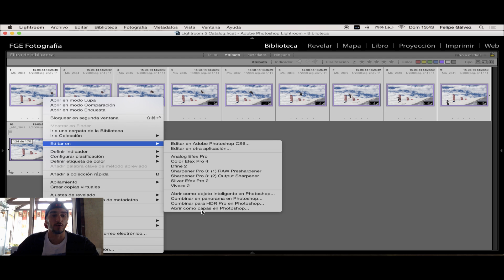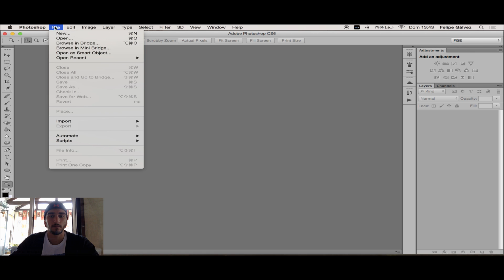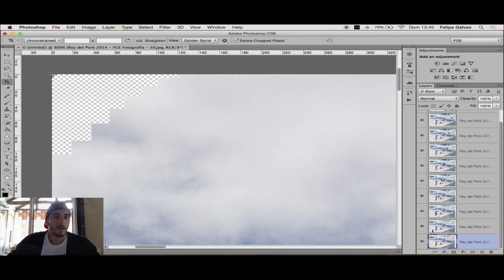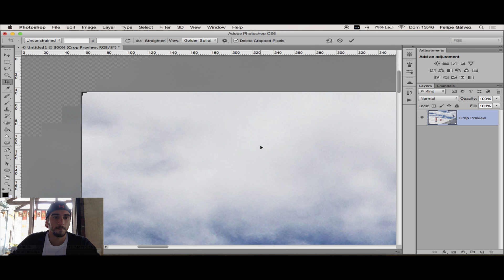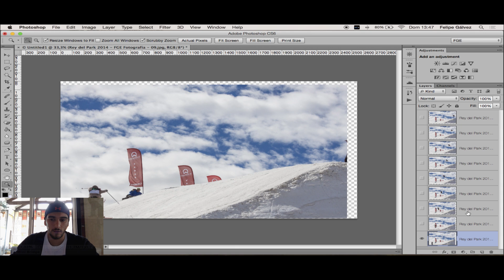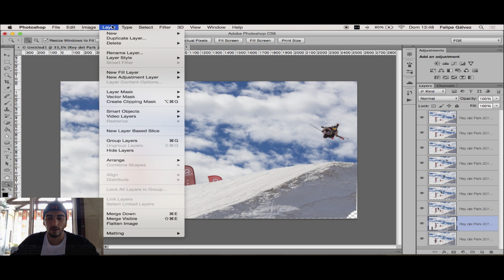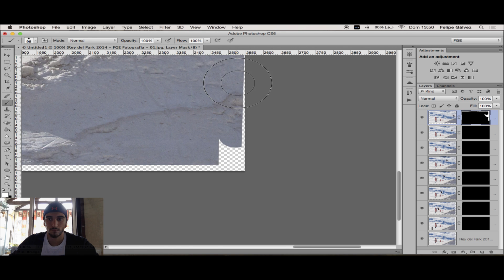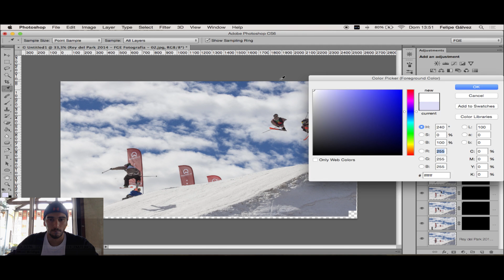Tutorial: Cómo hacer una foto secuencia (Eng Sub)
Hola!
Gracias por pasar. En este video hablaré como hacer una foto secuencia en Photoshop, dado que surgieron unas preguntas a través de Instagram, así que Sven, acá está tu respuesta ;)

Hi!
Thanks to pass by. In this video I'll show how to edit a photo sequence, due that a question poped up in Instagram, so Sven, here is your answer ;)